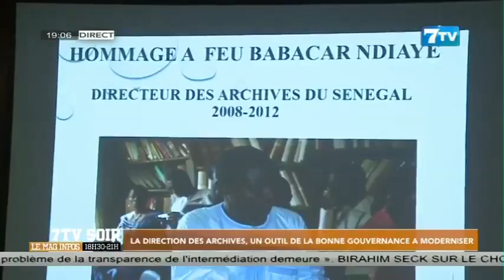La direction des archives, un outil de la bonne gouvernance à moderniser